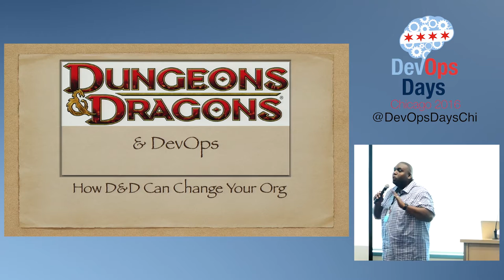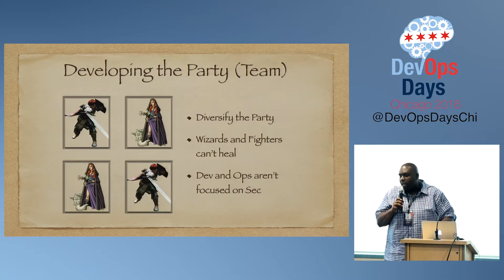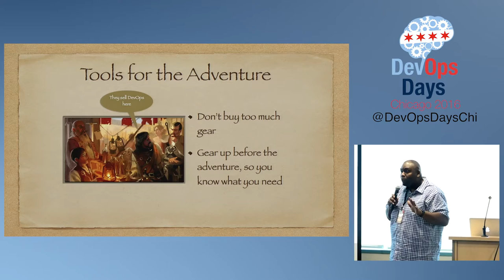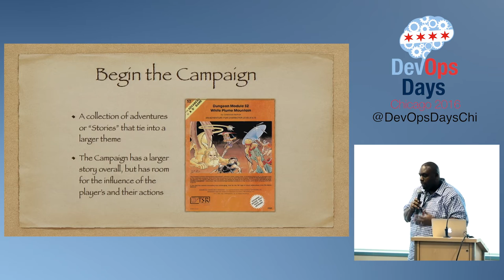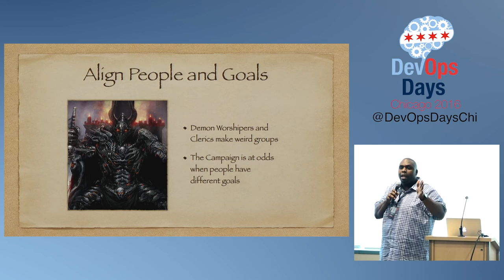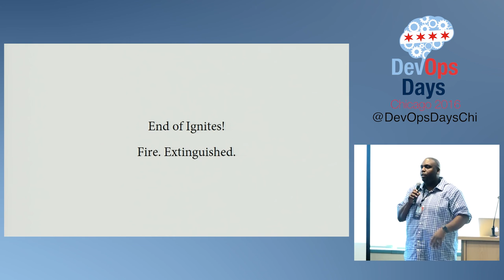DevOpsDays Chicago 2016 - Dungeons and Dragons....and DevOps by Jeff Smith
What can the world of Roleplaying Games teach us about our organizational journey towards DevOps?